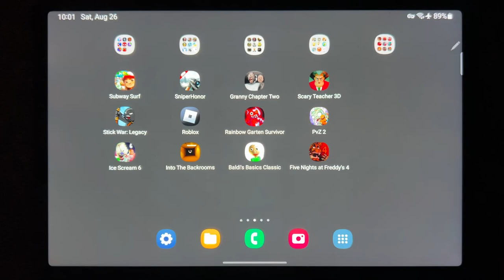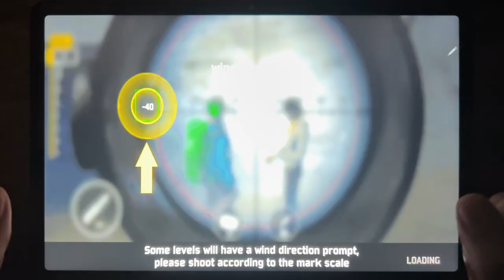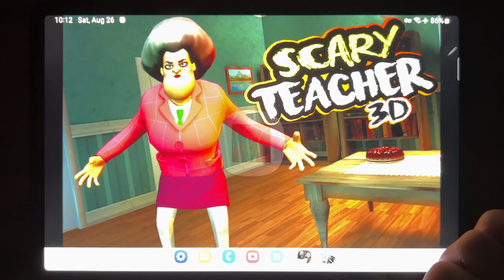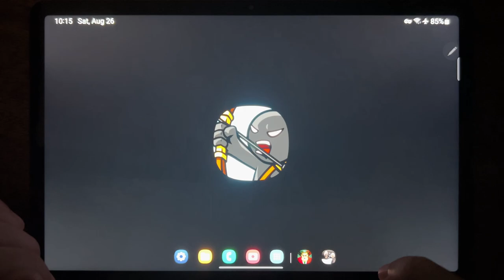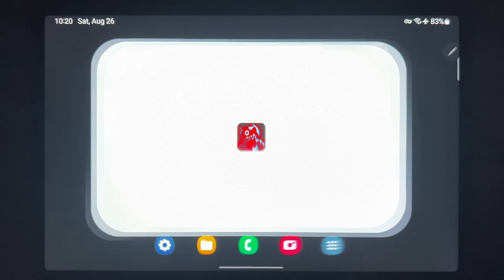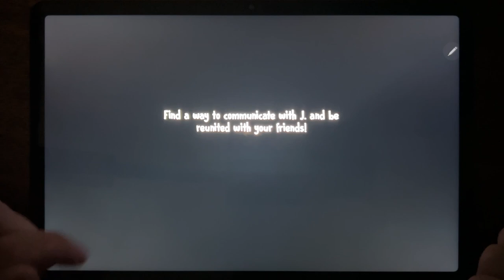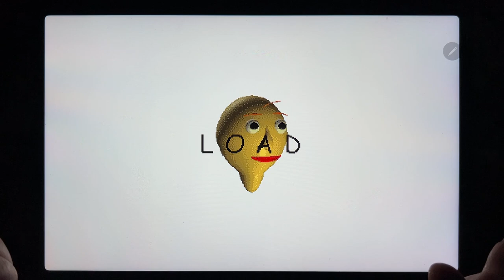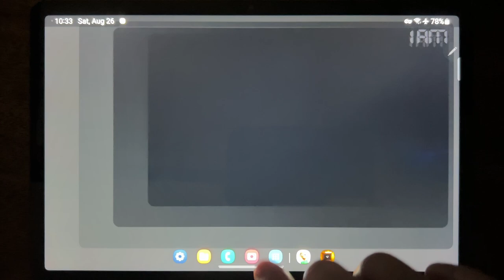Subway Surf, Sniper Honor 2023, Granny Chapter Two, Scary Teacher 3D, Stick War: Legacy, Roblox...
Subway Surf, Sniper Honor 2023, Granny Chapter Two, Scary Teacher 3D, Stick War: Legacy, Roblox, Rainbow Garten Survivor, PvZ 2, Ice Scream 6, Into the Backrooms, Baldis Basics Classic, Five Night At Freddys 4